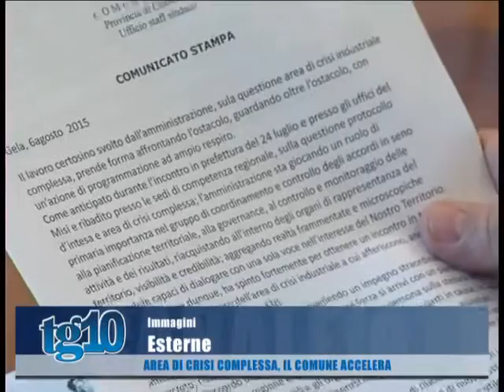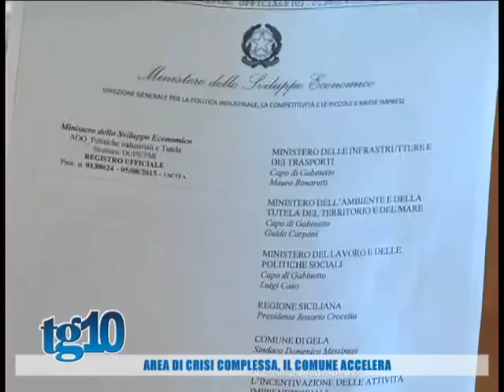Tg10 del 06 08 2015